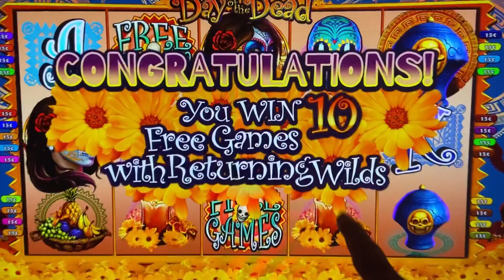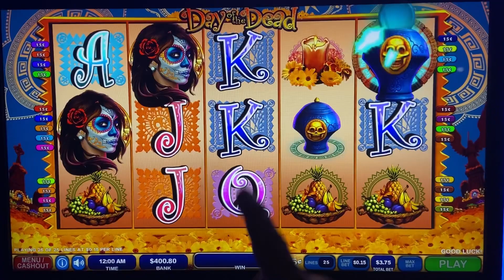Still Waiting For A Big Win on This Game 😏Day of the Dead Bonuses!!!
Hear stories of big wins on this game…but not to me … yet…lol